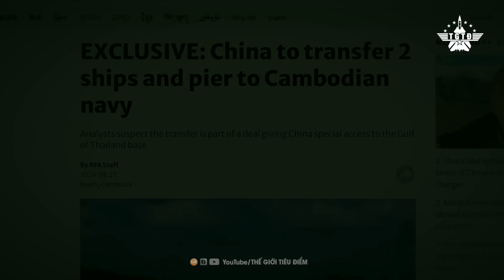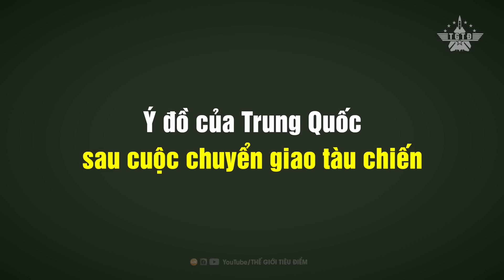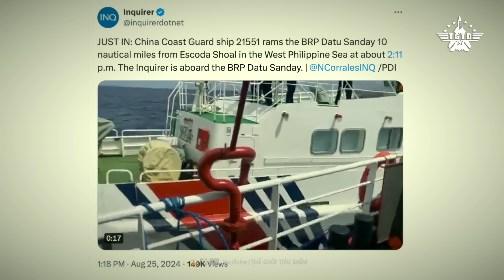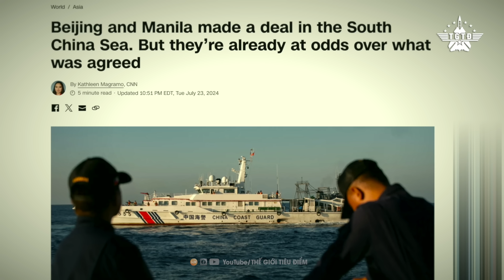"Món Nợ Ân Tình" Hay "Giao Dịch Ngầm"? Campuchia Nhận Tàu Chiến Trung Quốc, Cái Giá Phải Trả Là Gì?